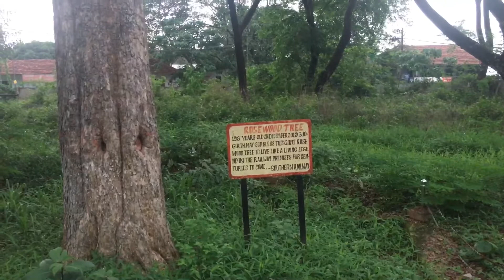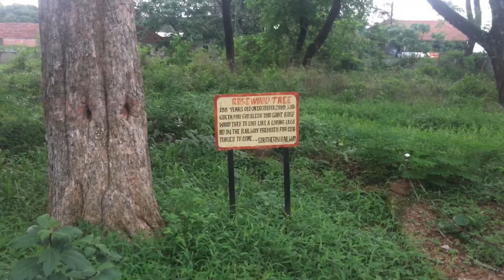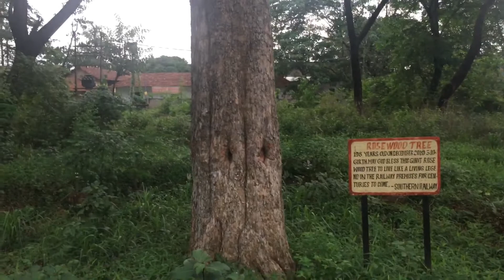EL TREN 🚆 DE LOS BRITÁNICOS EN INDIA 🇮🇳👌🏻 un poquito de historia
Este 🚆 es construido en los tiempos de los británicos en India desde el año 1933. ..

Luego india se independizó oficialmente de los británicos 👍👍👆🏻👆🏻

Ella estación de NILAMBOOR es la ultima estacion donde llega el tren desde el norte de INDIA …

Actualmente están modernizando la plataforma …
 De 400 metros de largo…